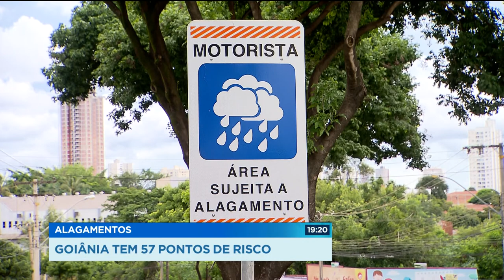GR - Alagamentos: Goiânia tem 57 pontos de risco - 30-01-2018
Goiânia tem hoje 57 pontos com sério risco de alagamento, um deles fica na Avenida Terceira Radial, onde o motociclista morreu ontem. A defesa civil dá uma dica importante: Quando a água chega a metade do pneu do carro ou da moto, é melhor não arriscar.